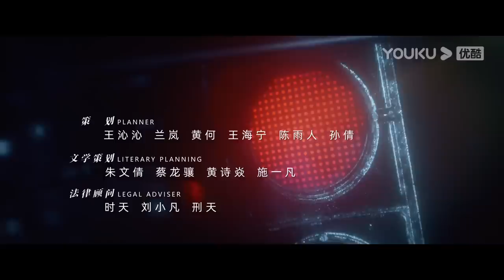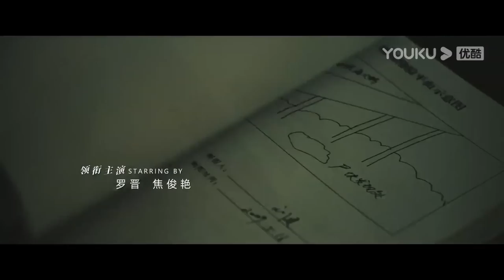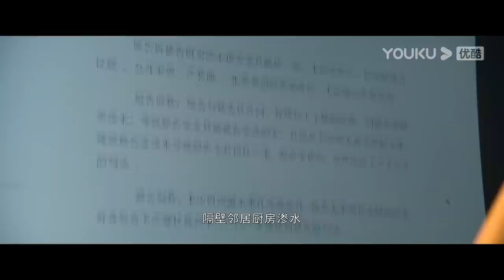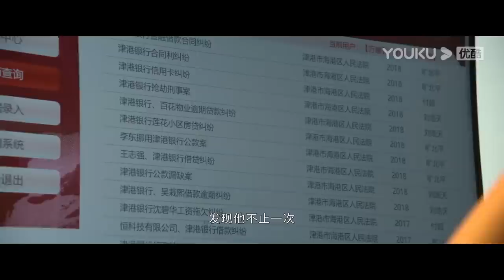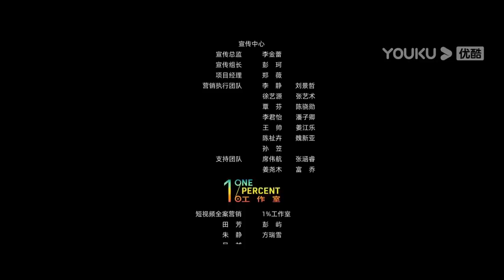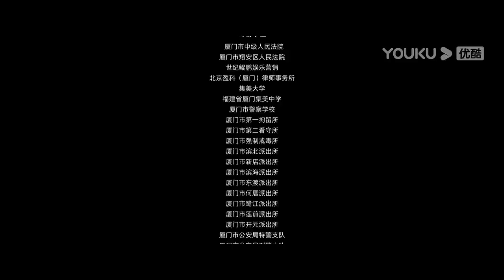ENGSUB【庭外 Out of Court】EP13 | 罗晋×夏雨双雄联手 | 罗晋/夏雨/焦俊艳/张龄心 | 悬疑片 | 优酷 YOUKU